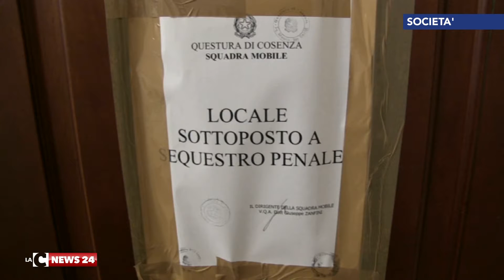Migliorano le condizioni di Elisa Amendola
Restano gravi, ma stazionarie le condizioni di Elisa Amendola, la donna accoltellata dal figlio Valentino a Cosenza.